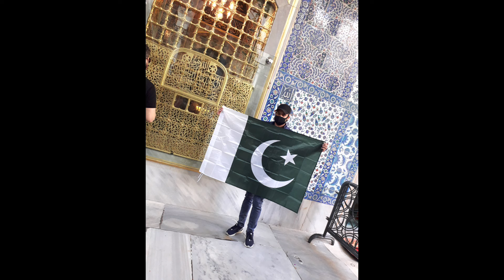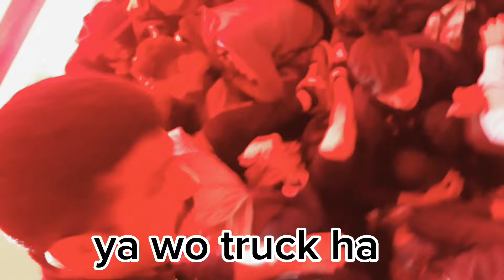Turkey to italy donkey by ship 2023 vlog 5 youtube online earning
Turkey to italy by ship  hindhi khani online earning youtube earning